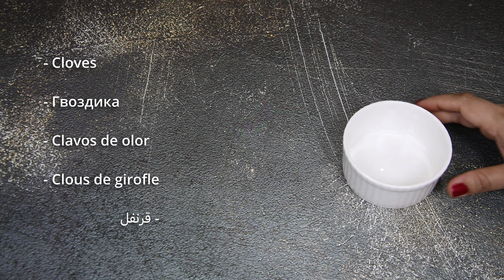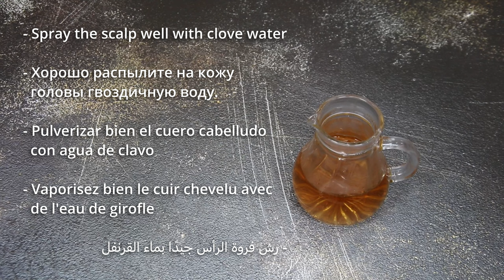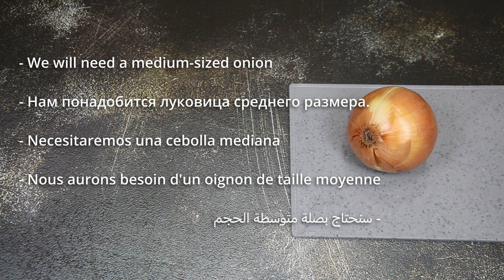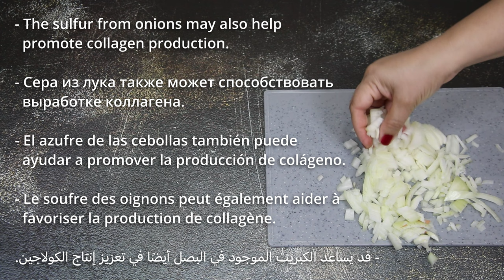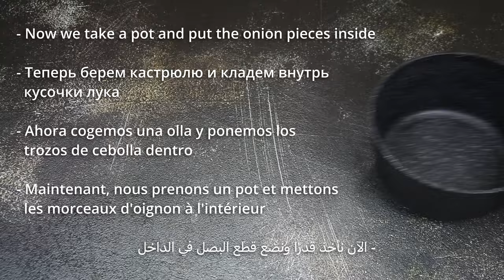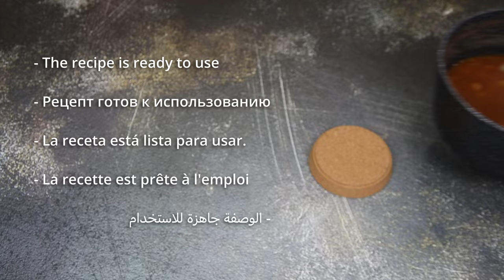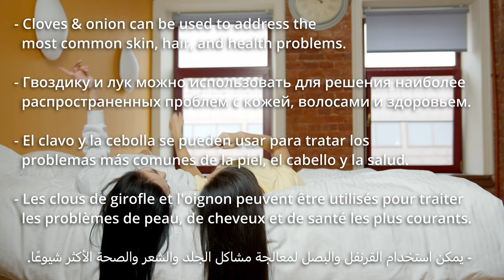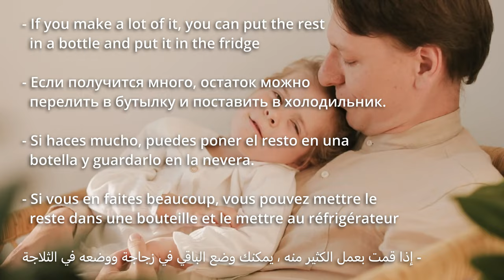how to grow shine and silky hair faster with cloves & water!! super fast hair growth challenge❣️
CLOVES FOR HAIR GROWTH: USE CLOVES TO GET THICKER HAIR IN LESS THAN 30 DAYS 🤫 LONG HAIR CARE

❣️Ingredients ❣️:
 2 TSP cloves
1 medium onion
1 cup of hot water

Boil for 5 mins, and leave it overnight in the same pot. The next day warm it a little and then strain it in a spray bottle.

clove water for hair growth: Anti-inflammatory agents of clove are helpful in hair growth by reducing hair fall. To make clove water, mix two tablespoons of clove powder in a cup of water and boil it well. When the clove essence comes well in the water, then turn off the gas and let it cool down. Put this water in a spray bottle.
clove oil for hair growth! Clove oil for hair gain is a proven fact. These oils act as a natural remedy, free from any form of additives and perfumes. Vital vitamins help improve the growth of your locks. Additionally, using clove oil to massage your scalp will enhance blood circulation and secure oxygen supply to your roots and follicles.
Hair growth tips: Let's look at 10 steps that may help your hair grow faster and stronger.
Avoid restrictive dieting. ...
Check your protein intake. ...
Try caffeine-infused products. ...
Explore essential oils. ...
Boost your nutrient profile. ...
Indulge in a scalp massage. ...
Look into platelet-rich plasma treatment (PRP) ...
Hold the heat.
Clove for Hair Growth: Use Clove for Thicker Hair in Less Than 30 Days, Long Hair Care
hair growth, and anti-baldness pack for this you will need: Cloves – 1 tbsp Nigella seeds – 1 tbsp Fenugreek seeds – 1 tbsp 2 Hibiscus flower Lemon (Here we will not use lemon juice, we will use lemon with skin) Curry leaves Rose petal Onion – 1 medium size Take a bowl of water. Add the first 3 ingredients
Cloves are used as a natural way to thicken weak and thinning hair. ... the health of hair is by using natural remedies for hair loss and promoting growth.

how to use cloves for hair growth Recipes:
Apply clove oil with some coconut oil directly on your scalp. It helps to reduce stress and keeps your hair fresh.
Add 2 drops of clove oil with your shampoo. It keeps you fresh all the long day. ...
Make a hair mask for thick hair. Makes a paste of 2 tablespoons of yogurt and 1 spoonful of olive oil.
cloves benefits! cloves are full of antioxidants. These compounds help your body to fight free radicals, which damage your cells and can lead to disease. By removing free radicals from your system, the antioxidants found in cloves can help reduce your risk of developing heart disease, diabetes, and certain cancers.
⏱️⏱️Timestamps:

The chapters are as follows:
00:00 Introduction
00:45 Recipe - 1
01:20 We need a cup of water
02:11 Remove from stove and set aside for an entire night
02:38 Wash hair before using the recipe
03:26 Recipe - 2
03:56 Peel the onion and chop it
04:58 it is known that the benefits of cloves quickly increase the density and strength of hair.
06:23 Cloves help get rid of the strong onion smell
06:55 The recipe is ready to use
08:01 This recipe is also valid for men and children.
in this video, we are talking about :
1- clove water for hair growth
2- clove oil for hair growth
3- hair growth tips
4- clove for hair growth
5- how to use cloves for hair growth
6- hair growth
7- cloves benefits
8- cloves
How to Grow Long and Thicken Hair with Cloves, World's Best Remedy for Hair Growth, Long Hair Care
Hey guys! Today I’m showing you everything you need to know about cloves water. If you watch hair growth videos, then I’m sure you’ve heard of how cloves water is supposed to have amazing benefits for hair growth. There’s a lot of mixed information within the hair growth community on how to make and use cloves of water, so I wanted to make this video to give you a detailed explanation of the best way to do it.

Clove promotes hair growth and reduces hair fall too. It helps to solve the problem of hair thinning. It keeps the scalp fresh and reduces scalp infection. It also provides a cooling sensation and keeps you fresh. It adds a nice and fresh smell to your hair. As it is full of antioxidants, it acts as a conditioner.  @natural_poonam